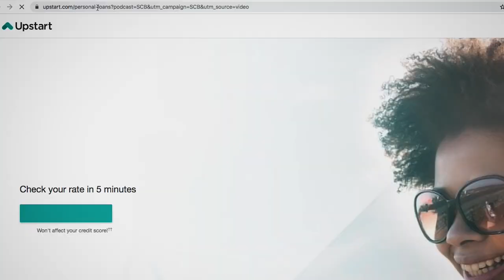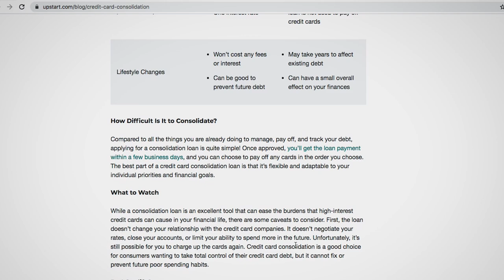Why Didn’t Quirrell Kill Fluffy? [Harry Potter Theory]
to find out HOW LOW your Upstart rate can be!

Today Ben dives into the Wizarding World of Harry Potter to try and figure out why Voldemort and Quirrell allowed themselves to be stopped by a FLuffy for a YEAR when they could have just killed him?